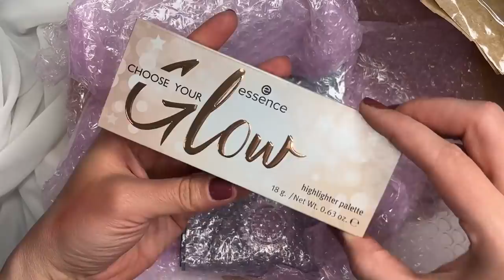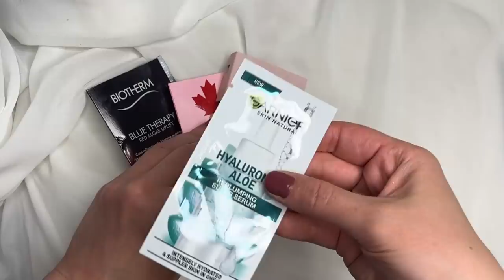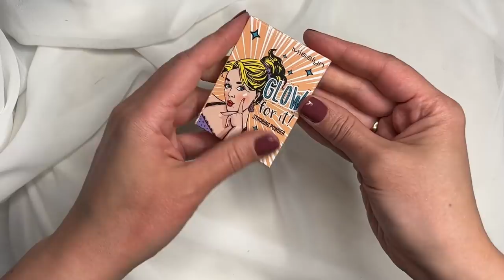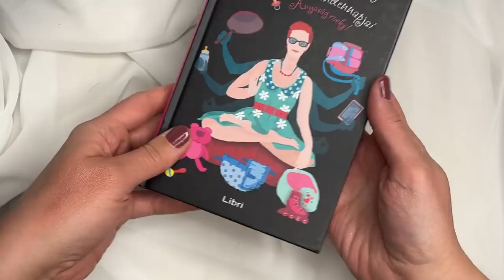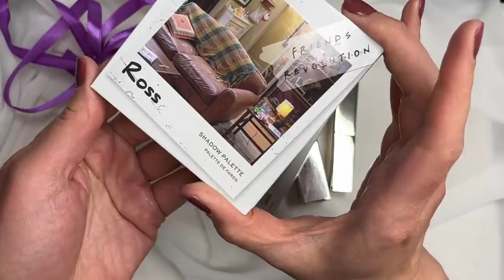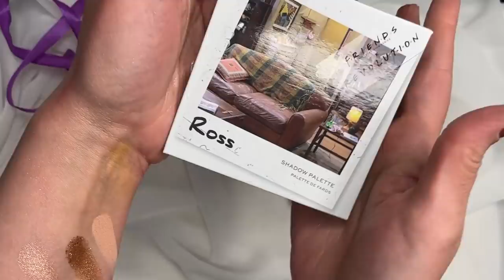MIT KAPTAM TŐLETEK? Unboxing - 2022 április 3.rész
MIT KAPTAM TŐLETEK? Unboxing - 2022 április

A mai videóban megmutatom Nektek, hogy miket küldtetek nekem Ti, nézők!

Általában ezeket a csomagokat azzal a céllal küldik nekem, hogy amit szeretnék, tartsak meg, amit nem, azt pedig küldjem el adományba.
Adományozni folyamatosan szoktam ugyanis a saját kollekciómból is és hálásan köszönöm Nektek is a kincseket, amiket ilyen céllal küldtök!
Nagyon sokan vannak, akiknek rengeteget jelent egy sminkcsomag!

Ezek mellett természetesen direkt csak nekem és senki másnak is szoktatok meglepiket küldeni, amiért szintén nagyon hálás vagyok!

Hálásan köszönöm a csomagokat is és azt is, hogy követitek a csatornámat! :)

Ha kíváncsiak vagytok, hogy ezúttal mik gyűltek össze, lessétek meg a videómban! ;)

00:00 Intro
00:25 Háttér infók
02:06 Lettától 1
06:44 Ágitól
18:10 Lettától 2
27:00 Biankától

ÍRJÁTOK MEG KOMMENTBEN, hogy esetleg miről szeretnétek videót látni azok közül, amiket most mutattam Nektek!

Még egyszer nagyon hálásan köszönöm én is és köszönöm azok nevében is az ajándékokat, akiknek továbbítom őket!

XOXO